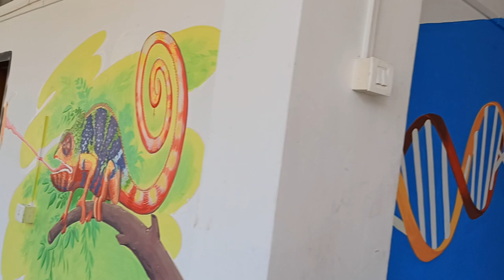wall painting University science and technology Meghalaya